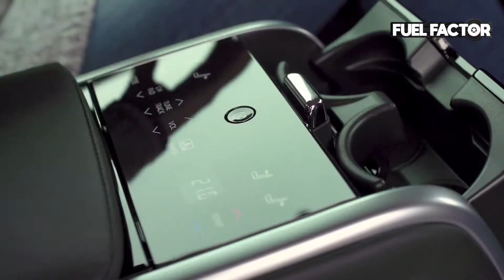2019 Toyota Camry Limited Driven in Belgium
Toyota is once again bringing its racing pedigree to the road as it unveils the Camry TRD and Avalon TRD, two sedans with an appetite for curves and a distinct exhaust note bristling with attitude. With aero-enhanced styling by Calty, Toyota's U.S. design studio, and chassis performance fortified by Toyota Racing Development (TRD), these revved-up Camry and Avalon models are the track-tuned sedans that enthusiasts have been asking for.

Many Toyota enthusiasts already know the equity behind the TRD badge seen on the brand's hardcore, off-road-ready pickups and SUVs. Conquering the Baja, however, is just one of many feats won by TRD vehicles across the motorsports spectrum. Now, TRD brings its track tuning to sedans that blend greater agility, precision and body control with attention-grabbing design and everyday drivability.

When Toyota introduced the new-generation 2018 Camry, sales of the sporty SE and XSE versions spiked. A year later, Toyota introduced the all-new 2019 Avalon, which came in an available XSE grade for the first time ever. These sedans are stylish and fun to drive. And Toyota is pushing the limit even further with Camry TRD and Avalon TRD, both with greater track-inspired handling performance and styling. These models include all standard content from the Camry SE grade and Avalon XSE grade, combined with exclusive TRD chassis enhancements and tuning.

Toyota Camry TRD and Avalon TRD will both be model year 2020 and available in fall 2019.